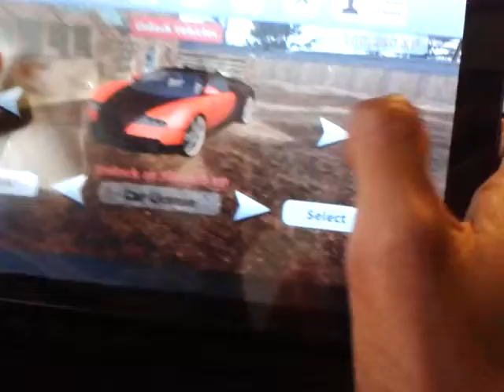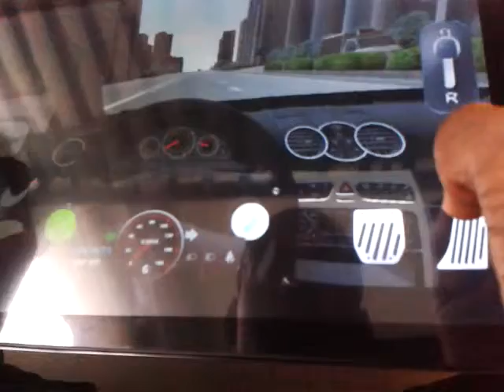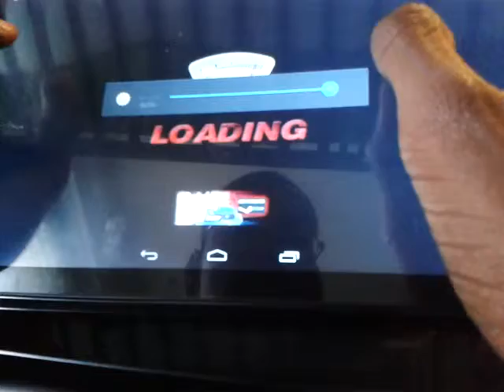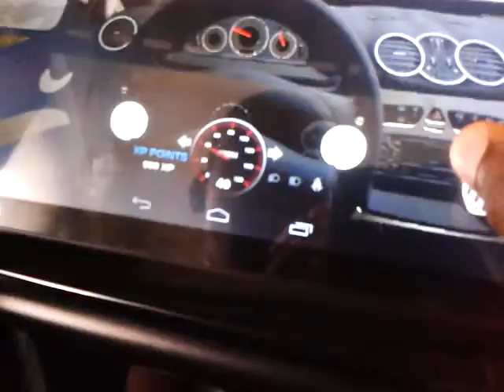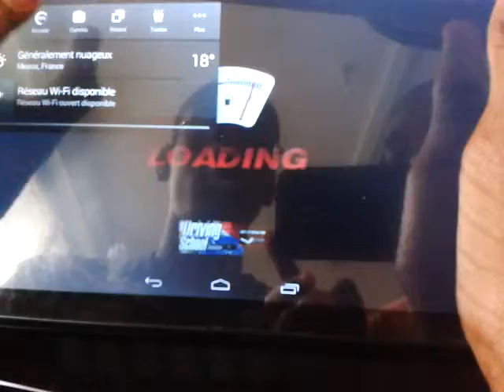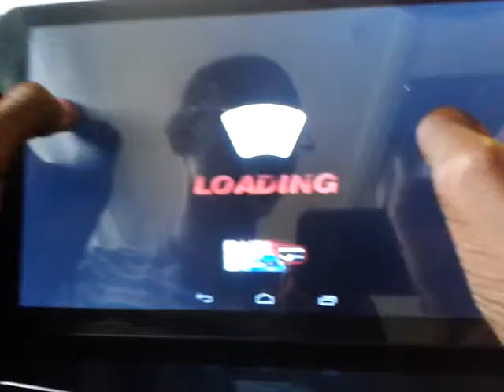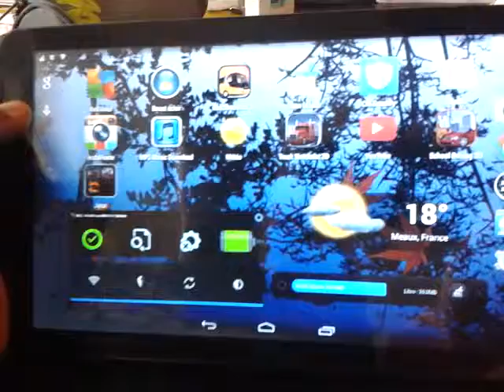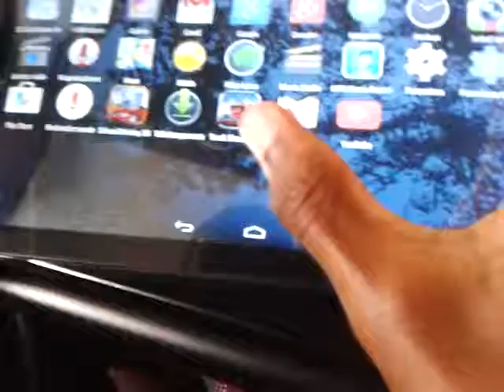School Driving 3D Simulator mod Mercedes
City Day Driving Part 1 et 2